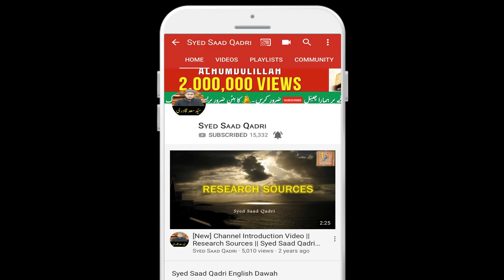Quran ka Aik Raaz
SECRET OF QURAN
SECRET MESSAGE OF QURAN
MUST WATCH AND SPREAD